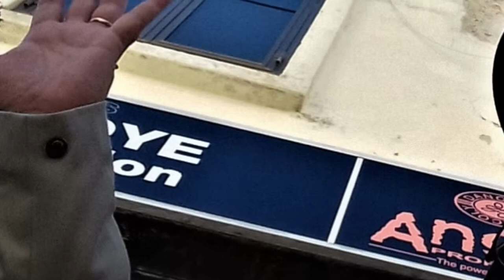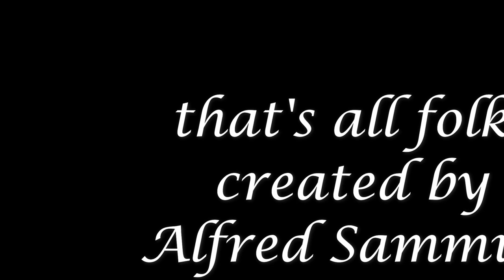Lombardi on the move again